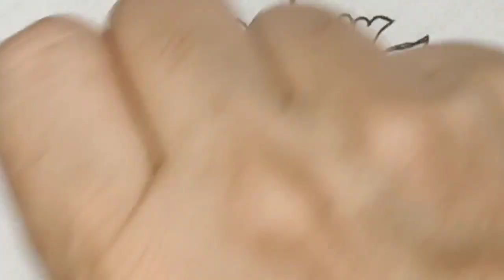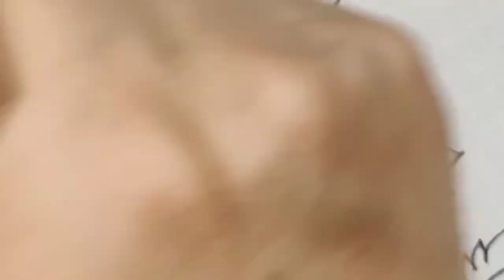Stylish Borderline Hand Embroidery - New latest hand embroidery border design for Kurti-kameez!